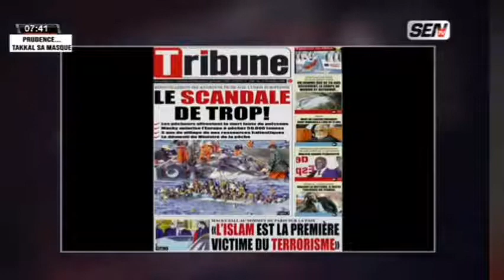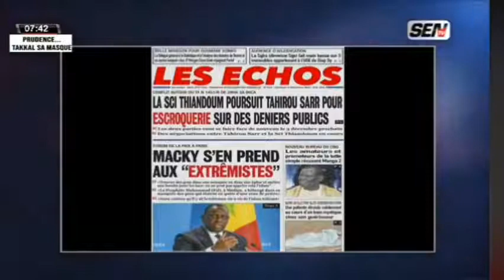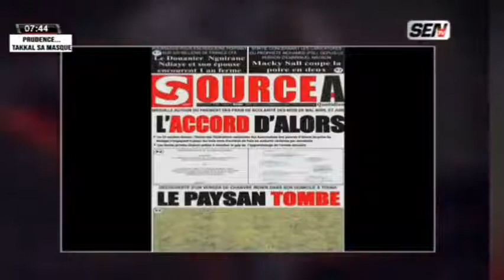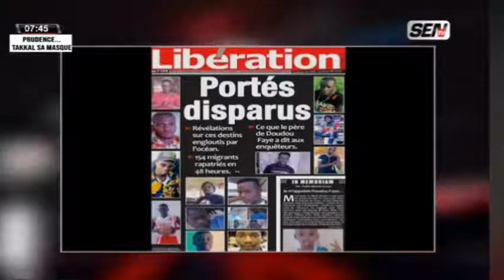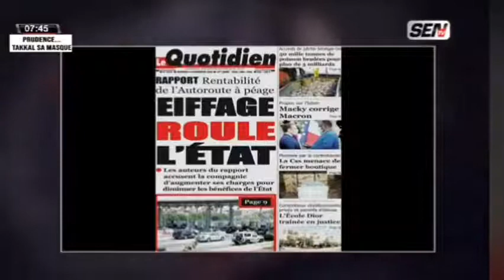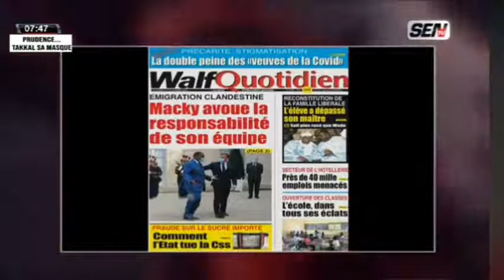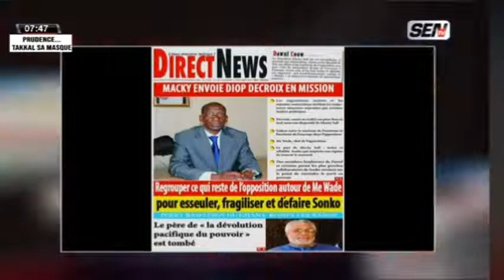Revue des Titres Ahmed Aidara du Vendredi 13 Novembre 2020 sur Sen Tv